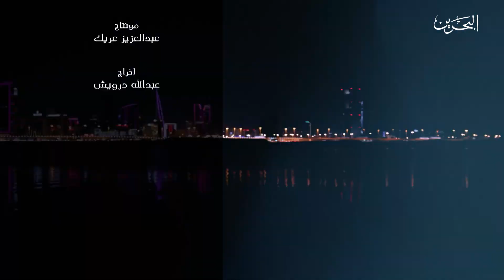أغنية | أمير المجد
الإشراف العام | يوسف أحمد بن شريدة

كلمات | نبيل الريان

الحان | طارق الجار

غناء | جابر الكاسر
         محمد التميمي

اخراج | عبدالله درويش